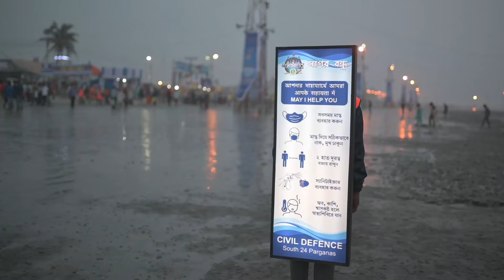GANGASAGAR 2021 | SAGAR BANDHU